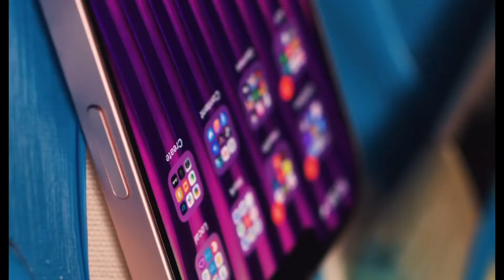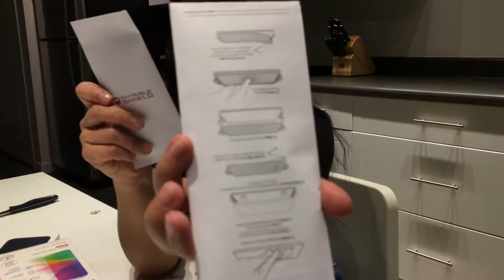แกะกล่องiPhone 13 ชอบของใหม่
ขอบคุณที่มารับชมนะคะ น้ำหวานชอบมากคะ ใช้ดีคุ้มค่าเงิน